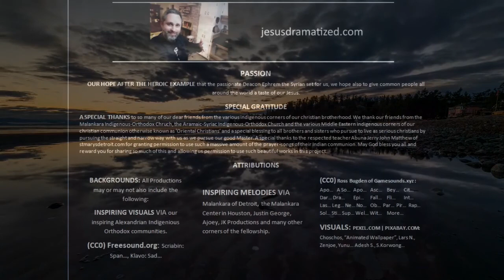Psalms 55 .:. GET INSPIRED .:. DRAMATIZED BIBLE .:. Jesus Dramatized .com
Miraculous words and special prayers from our hero David. May his special blessings be with us. Our God moved miraculously on behalf of our ancient King David who would play prayers and music to pierce and seize the dark invisible forces that opposed our fathers. God would also respond to David's calls and prayers by sending countless invisible warrior angels to fight with them against enemies that outnumbered them with impossible odds again and again. No foe could go against them, no matter how many they gathered.

TRANSLATOR NOTES:

Prayer is translated around the world in many forms: صلاة ,תְפִלָה , sala, نماز , 祷告 , दुआ , doa молитва, prière, oración, and oração . THIS IS A COLLECTION OF PSALMS FROM PSALM 91, PSALM 2, PSALM 51, PSALM 30 AND PSALM 50. JESUSDRAMATIZED.COM HAS PRAYER REQUESTS, E-PRAYERS; TEHILLIMS FOR THE SANCTUARY, E-SERVICES; E-LITURGIES, DEEP E-WORSHIP; A VERY SPECIAL 'ETEMPLE' TO BE FOUND, A UNIQUE 'ECHURCH'; BUT A 'ESANTUARY' TOO. 'JESUSDRAMATIZEDCOM' IS THE NAME THEY GO BY. VALUABLE FOR THE TEMPLE, THE SYNAGOGUE; THE CHURCH, AND THE CHRISTIAN TOO. MOVING TO EVERYONE FROM THE JEWISH, COPTIC, ORIENTAL, ORTHODOX, TO THE CATHOLIC. A UNIQUE CATHEDRAL EXPERIENCE FOR ALL RELIGIONS TO EXPLORE AND DISCOVER THE DEPTHS OF MESSIAH. OFFERING 'PRAYERREQUESTS' WITH JESUSDRAMATIZED.COM. BEAUTIFUL MELODIES FOR ALL. eLITURGY IS OR IF YOU CAN'T FIND IT ON YOUR SMARTPHONE TRY ADDING QUOTATION MARKS TO JESUSDRAMATIZED.COM A SUPERNATURAL INSPIRATIONAL EXPERIENCE WITH BROTHER BRANDON.

(COPYRIGHTS CREDITS)

DEAR YOUTUBE,

" "... /README.txt

THESE CREDITS ARE EMBEDDED INTO THE END OF VIDEO

The Algorithm seems to be mixing up newer copyrighted derivatives, despite the fact that these clips and tools originated from publicly available content via CC0, public domain or the like designed to help content makers.